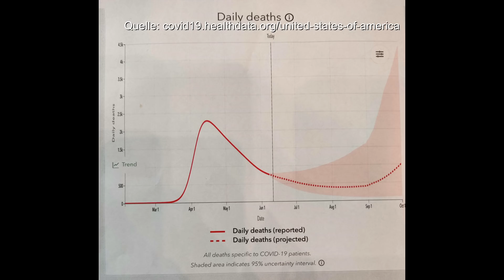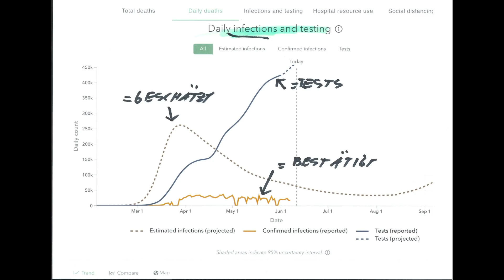JETZT REICHT‘s MIR!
Neues KLARTEXT-Video - am besten gleich den Link separat sichern, bevor es wieder gelöscht wird...

Und schreibt mir bitte EURE Meinung in die Kommentare und TEILT es mit Euren Freunden, DANKE!🙏

➡ PODCAST: Erfolg! Reich! Leben!